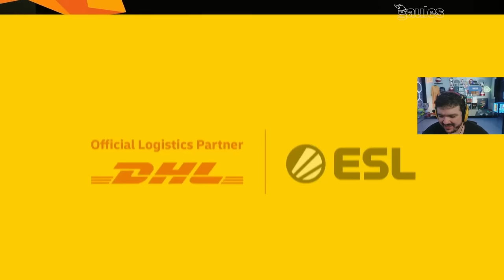OS MOMENTOS MAIS ENGRAÇADOS DAS LIVES!! (Gaules, Michel, Apoka, BT, Velho Vamp) (#59)